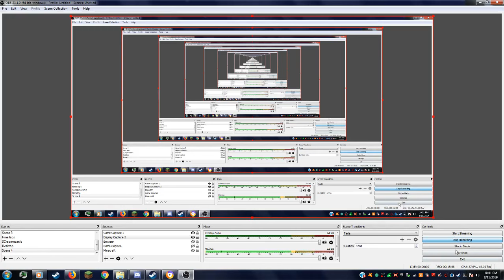Minecraft was too lagy .2019 08 11 21 46 27